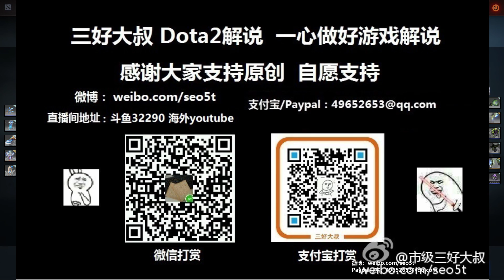【三好大叔Dota2】TIgers VS Navi P1 梦幻联赛S10淘汰赛胜者组